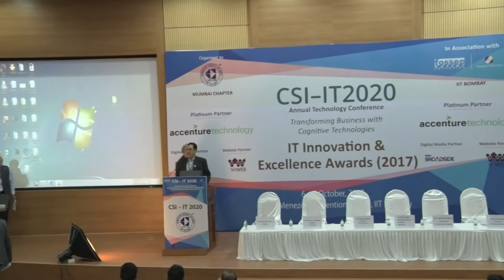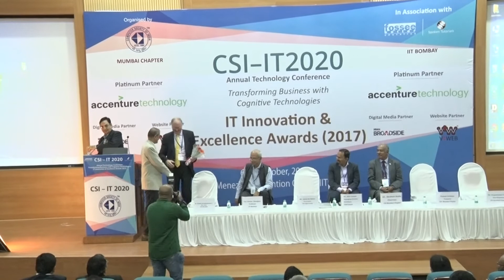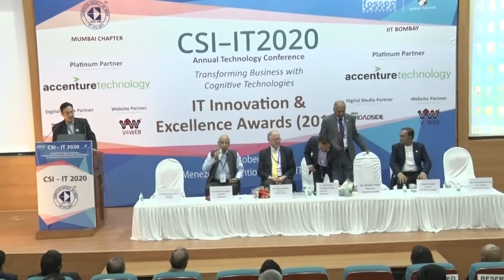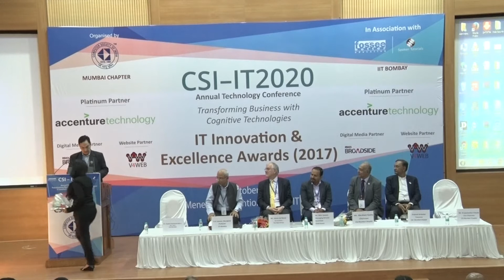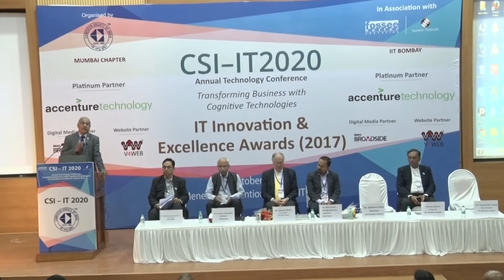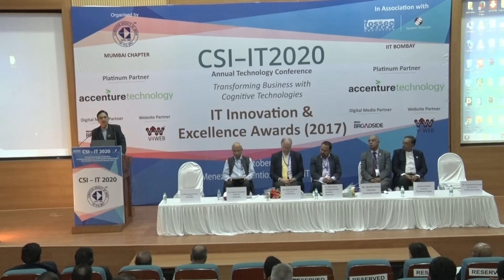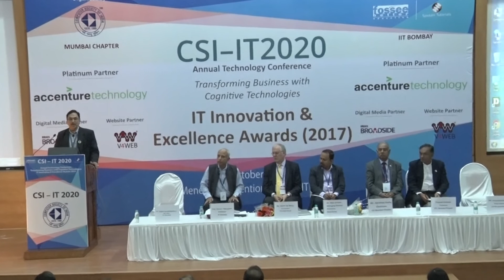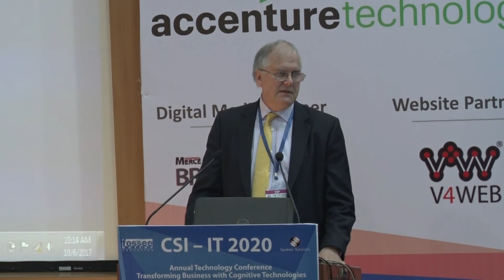CSI - IT 2020 (2017) Day 1 (6th Oct) - Plenary Sessions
Annual Technology Conference and IT Innovation and Excellence Awards 2017